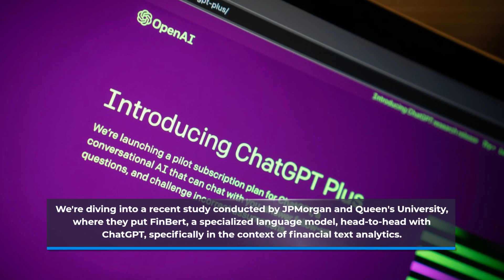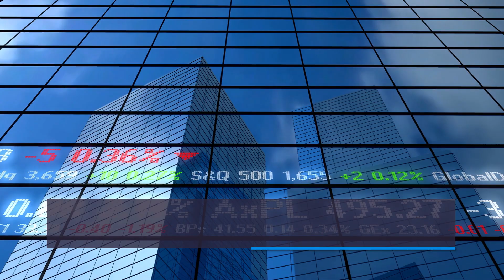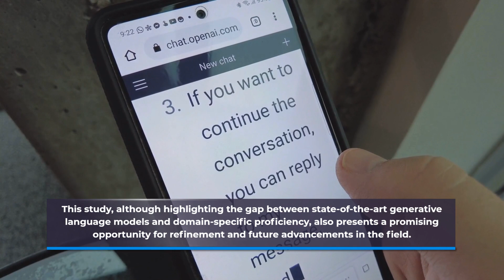Unveiling the AI Potential: FinBert beats ChatGPT in Financial Text Analytics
Join us as we delve into cutting-edge studies, like the one conducted by JPMorgan and Queen's University, where FinBert and ChatGPT go head-to-head. Discover the fascinating insights and implications of AI models in understanding financial data. Don't miss out on the latest advancements in AI technology!

Tags & Keywords:

Financial Text Analytics
FinBert vs. ChatGPT
AI Models Comparison
JPMorgan Study
Financial Sentiment Analysis
Natural Language Processing
Financial News Classification
AI in Investment
Language Models in Finance
AI Research Insights
Financial Terminology Analysis
AI for Investors
Data Analytics in Finance
AI for Financial Markets